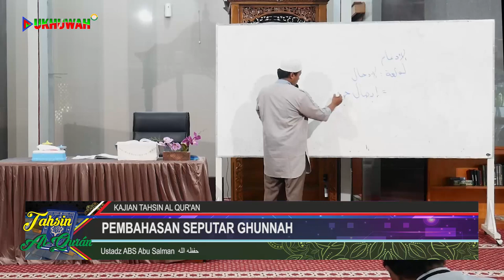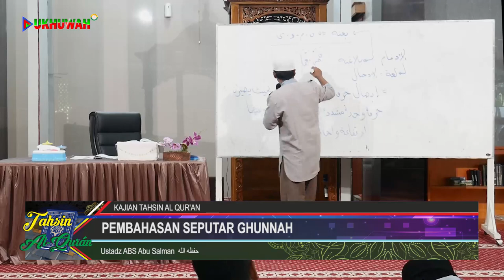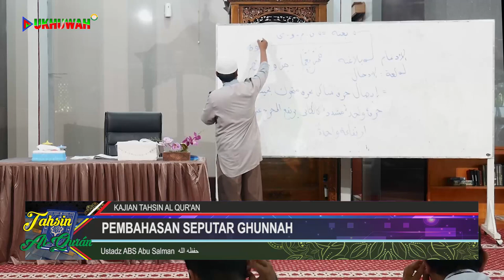TAHSIN AL-QUR'AN HALAQOH TAHFIDZ | GHUNNAH | 🎙 Ustadz ABS Abu Salman حفظه الله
LIVE TAHSIN AL-QUR'AN

👤 Bersama :
🎙 Ustadz ABS Abu Salman  حفظه الله

🏧 Donasi / Infaq untuk operasional :
BSI
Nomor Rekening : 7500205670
Atas Nama :  A/N. Yayasan Pendidikan Al Ukhuwah.
Konfirmasi : 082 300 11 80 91